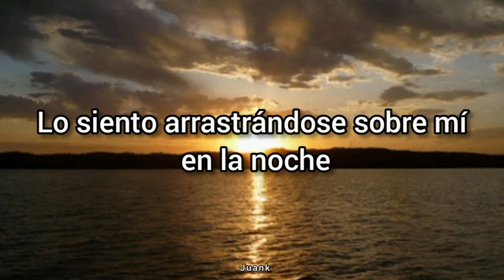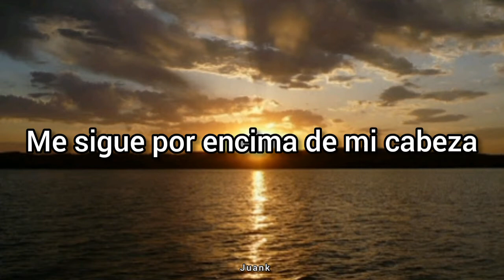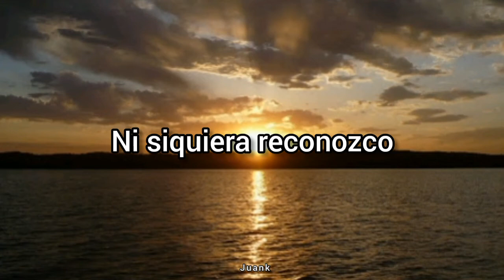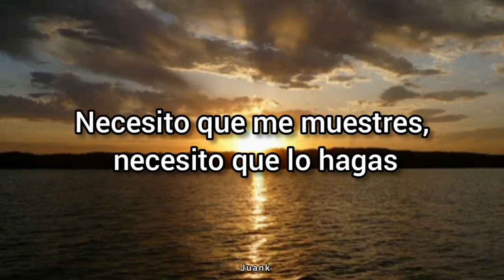Lost Frequencies ft. Flynn - Recognise (Mordkey Remix) / Sub - Español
Espero que les guste ♥️... Si el video les a gustado no se olviden de darle 👍... Tambien no se olviden de suscribirse y activen la campanita, para que no se olviden ninguno de mis videos 🔥

                             Muchas Gracias!